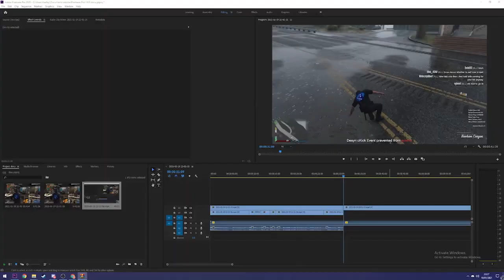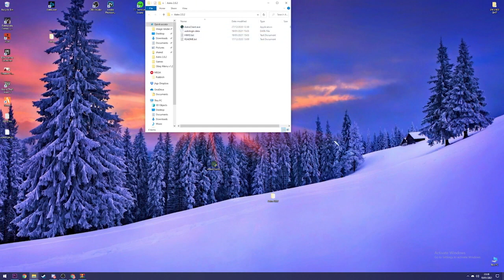GTA 5 Online How To Install Mod Menu On Xbox One & PS4! (No Jailbreak and No PC) | NEW 2021!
╔ ஜ۩☢۩ஜ ╗
║                        ▓▓▓▓▒▒▒▒░░░░| OPEN ME |░░░░▒▒▒▒▓▓▓▓                      ║
╚ ஜ۩☢۩ஜ ╝

▬▬▬▬▬▬▬▬▬▬▬▬▬ →Troubleshooting ←▬▬▬▬▬▬▬▬▬▬▬▬▬

✖ For Techland, Rockstar, Sony, Activision, 2K, and Everyone/Company That Is Watching This Video: